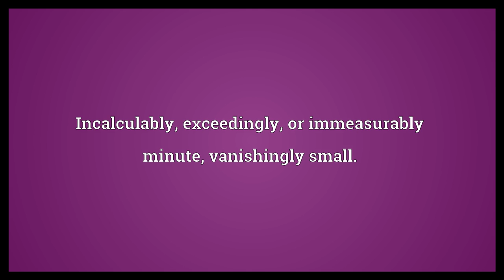Infinitesimal Meaning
Video shows what infinitesimal means. Incalculably, exceedingly, or immeasurably minute; vanishingly small.. Of or pertaining to values that approach zero as a limit.. Very small..  Infinitesimal Meaning. How to pronounce, definition audio dictionary. How to say infinitesimal. Powered by MaryTTS, Wiktionary